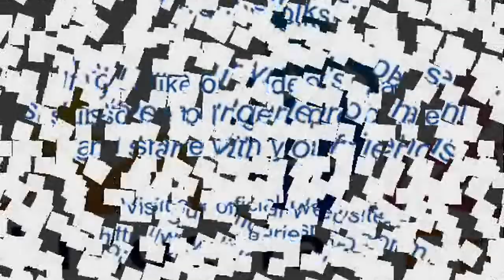Lena Gercke Looks Absolutely Hot for FOH Lingerie Photo Shoot !